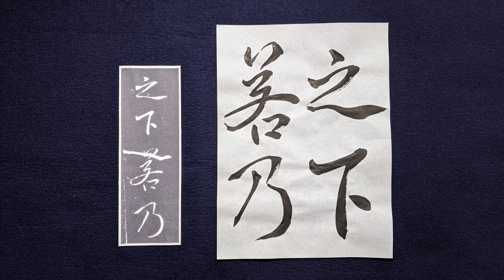【書道チャンネル】のんびり臨書 「枯樹賦 褚遂良 ３７」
臨書は最初は取っつき難いかもしれませんが、慣れると凄く勉強になりますし、また楽しい学習方法です。
さぁ、がんばっていきまっしょいっ！！

はじめまして。書家（本職は陶芸家）の中矢 匡威です。

動画を上げる以上は一生懸命書いています。